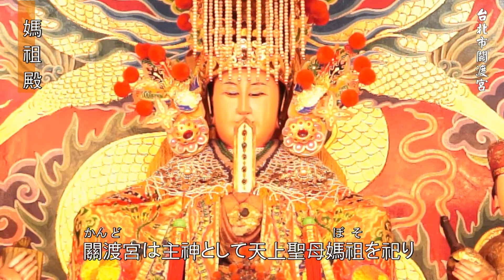媽祖殿：台北市關渡宮モバイルガイド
媽祖殿（著者／陳奕愷、翻訳／今泉百合名）

媽祖殿は正殿の中央に位置し、關渡宮の中心となる祭祀空間です。参拝客は殿前で、線香と合掌を通じて天上聖母に願いを託し、燃え盛る線香の火と煙のもとで、俗世のしがらみを洗い流します。
關渡宮は主神として天上聖母媽祖を祀り、二大護法として「千里眼」と「順風耳」を置いています。媽祖は本姓を「林」、名を「黙」と呼び、宋太祖の建隆元年に生まれたとされています。媽祖が様々な苦難を救済した伝説は、千年以上ものあいだ語り継がれ、最も広く崇拝されています。そのため、一般の人々の間では「媽祖」「媽祖婆」「天上聖母」と呼ばれ、親しまれています。
媽祖殿の空間は、主要な広間となる「架内」と、神像を安置する神棚（神龕）に分けられます。殿内両側の壁には「光明灯」が設置され、信徒の祈祷や厄落としに用いられます。神棚前方の神卓には異なる媽祖が複数祀られ、他の廟に迎えられることもあれば、他の廟から迎えることもあり、關渡宮の一大特色となっています。

關渡宮モバイルガイド
財団法人台北市關渡宮
発行人：陳玉坤
編集・監督：陳奕愷
審　査：鍾右業、李麗華
脚　本：陳奕愷、曾淯琪、陳怡丹
撮　影：鄭傑友、吳國楨、游澐瑄、徐孟涵、游詩純、王馨慧、呂姵萱
翻訳、ナレーション：今泉百合名
音　楽：Musuc Time
製　作：致理科技大學多媒體設計系
2016年10月